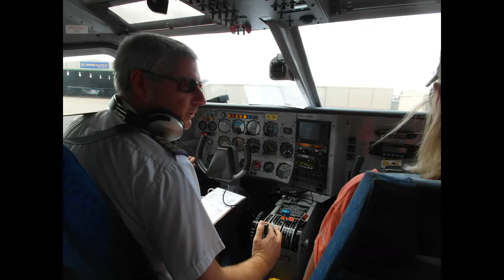Abrolhos Islands Fly and Flipper Tour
Discover the breathtaking Abrolhos Islands!
Join this popular tour, starting with a breathtaking scenic flight from Geraldton. Fly over unique fishing settlements and three island groups, before landing at East Wallabi. Then, take a guided tour to the beautiful Turtle Bay. From there you will see spectacular coral reef while snorkeling through the clear blue water.